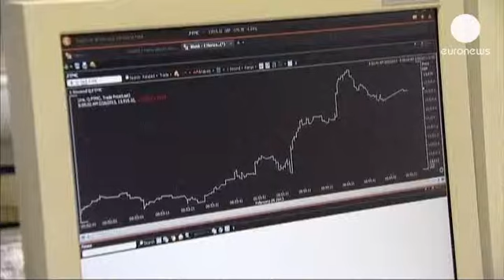Novo governo italiano impulsiona mercados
Os mercados reagiram de forma positiva ao novo governo italiano, após mais de dois meses de impasse político.

A meio do dia, horas antes do primeiro-ministro apresentar o programa ao parlamento, a bolsa de Milão ganhava mais de 1,4%, a maior subida na Europa. Lisboa avançava 0,8%.

No leilão de dívida, esta segunda-feira, Roma vendeu seis mil milhões de euros e as taxas de juro das obrigações a 10 e a cinco anos caíram para níveis de outubro de 2010. A cair estão também as taxas da dívida portuguesa e espanhola.

Os investidores acolheram com agrado a nomeação de Fabrizio Saccomanni, vice-governador do Banco de Itália, para ministro da Economia. A missão não será fácil.

O país vive o segundo ano de recessão e a dívida pública ronda os 2 biliões de euros. A agência Moody's continua a defender que o país vai precisar de um resgate.